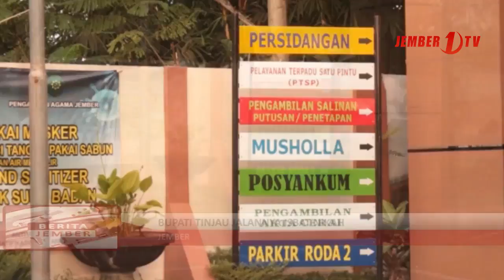Bupati Tinjau Jalannya ISBAT Nikah